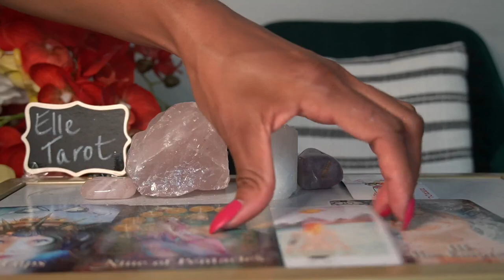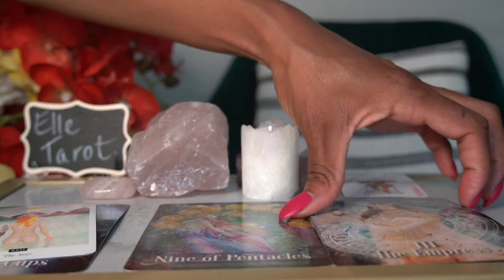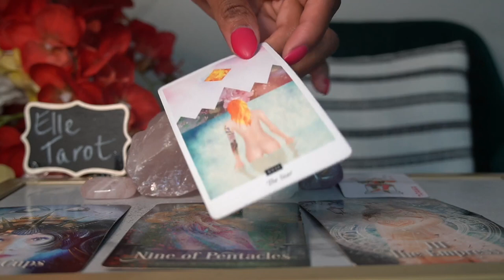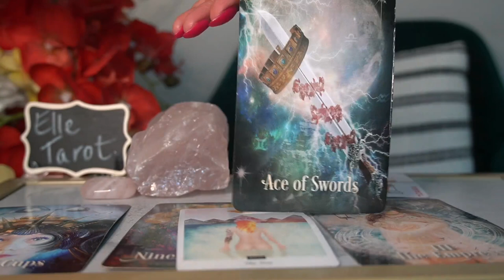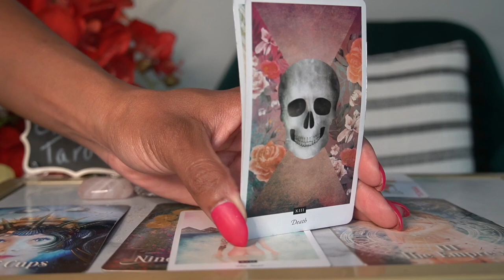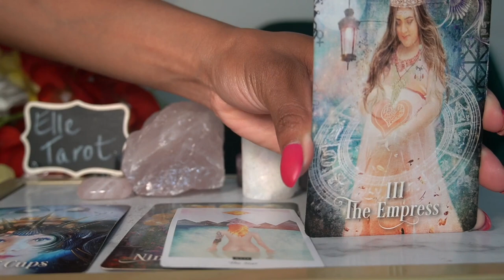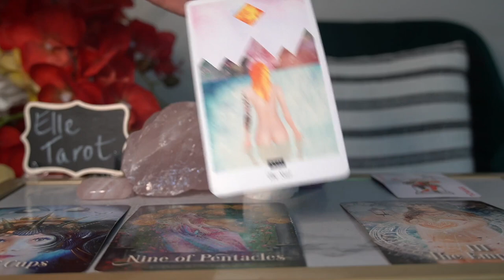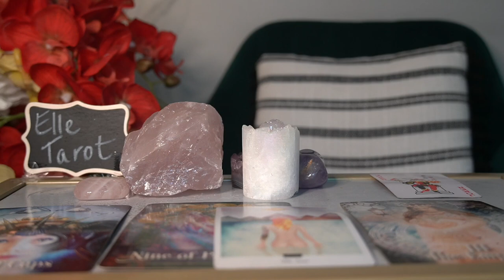AQUARIUS JUL '21 WOW AQUARIUS! THS IS AMAZING ENERGY!